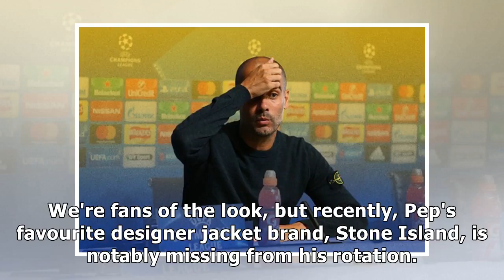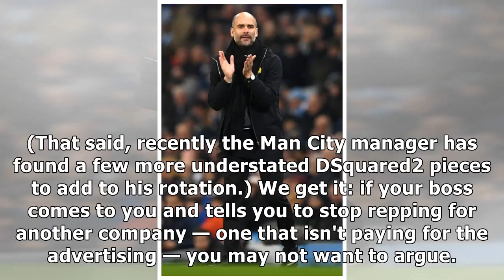Why Pep Guardiola kept separate the cards out of his designer coatby News 24h